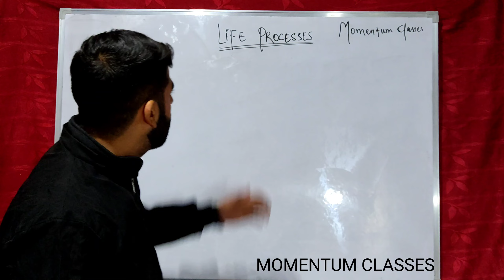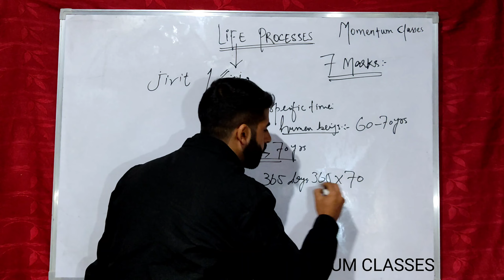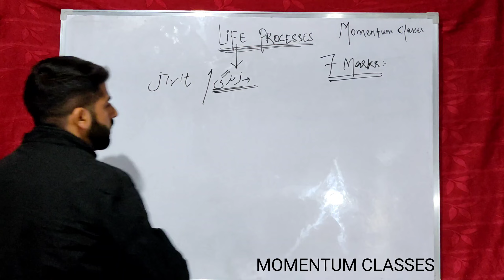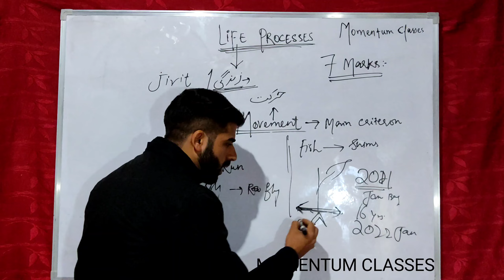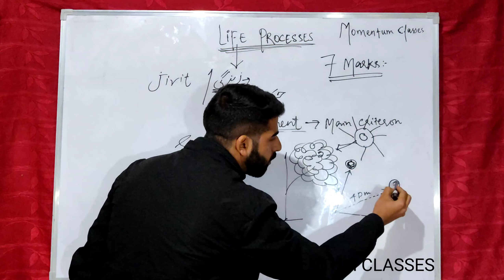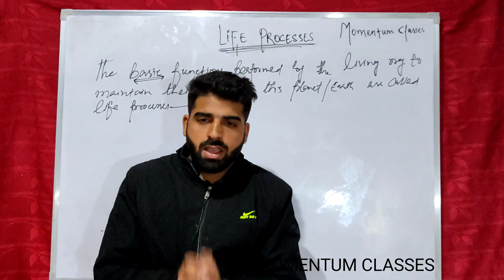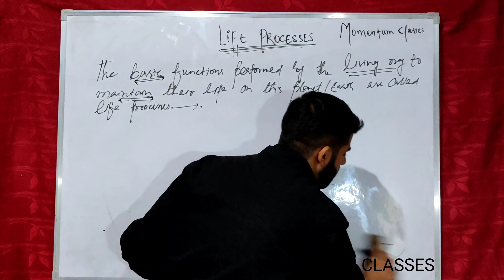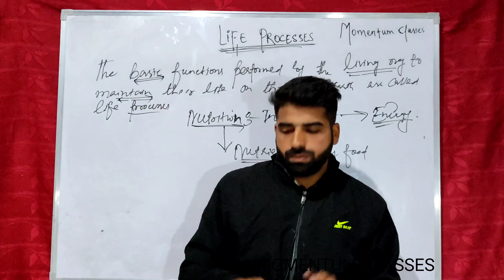Life processes/introduction/Class10th/ by Etizaz -ul-islam